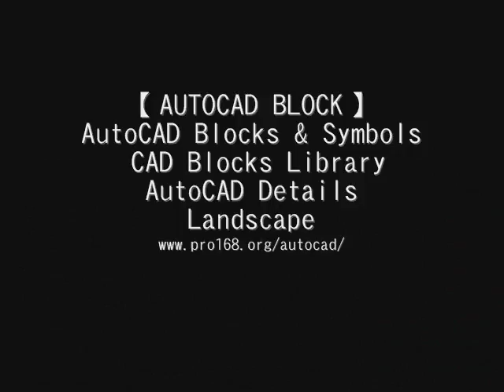★【CAD Design Resources Download】 Luxury living room design template 2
★【Design Resources Download-CAD Blocks,Details,3D Models,PSD templates,Vector,Sketchup models】★
★Download Over 20000+ DWG,PSD,AI,Sketchup files.You can download all design resource now!!